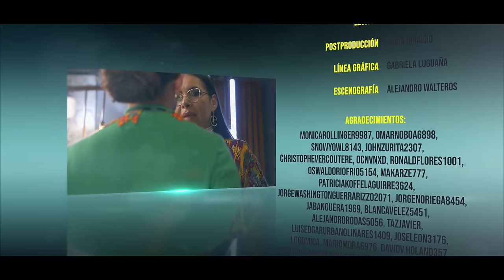Primera cita - Diana Atamaint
Esta semana llegó una Primera cita picante. Diana Atamaint, presidenta del Consejo Nacional Electoral (CNE), nos contó todo sobre su vida. ¿Cómo llegó a su cargo actual? ¿Logra combinar su vida personal con su trabajo? ¿Cuál es su relación con la CONAIE y Leonidas Iza? Eso y mucho más en esta nueva entrega.